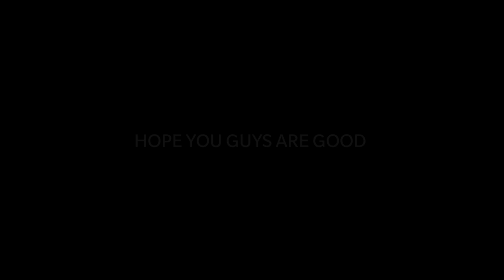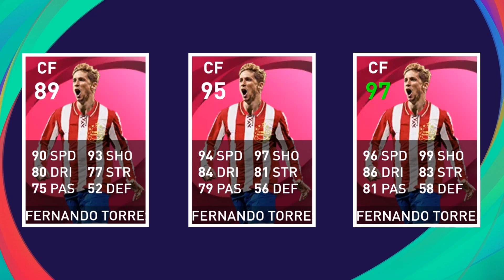What's Coming this Thursday & Monday 30 AUG in Pes | Iconic Moments | Club Selection | Free Coins.